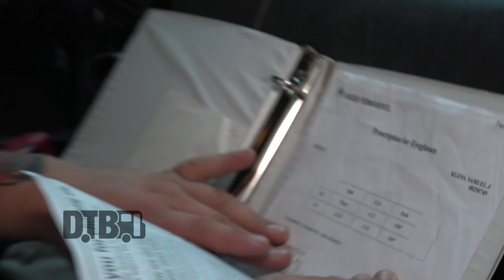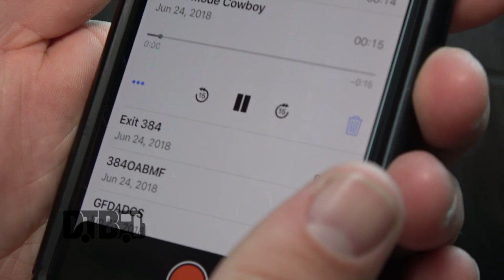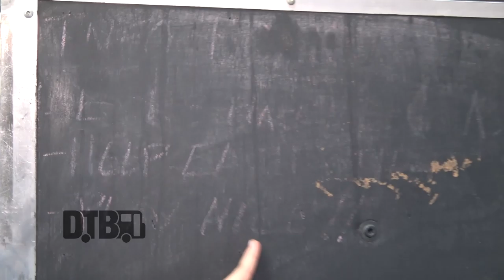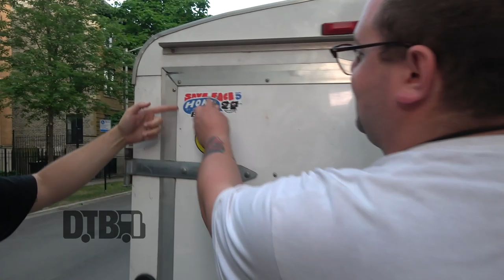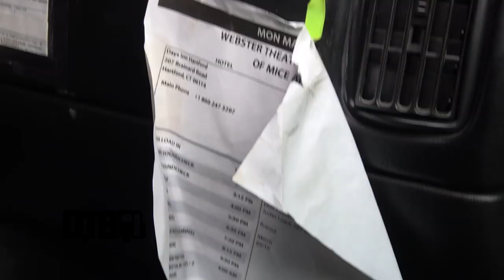Just Friends and Mom Jeans - BUS INVADERS Ep. 1503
On this episode of DTB’s “Bus Invaders”, we take you inside the touring vehicles of the rock bands, Just Friends and Mom Jeans, while on tour with Mayday Parade, State Champs, The Maine, The Wonder Years, and Stand Atlantic. Just Friends is currently supporting their newest album, Nothing but Love, while Mom Jeans is supporting their record, Puppy Love.

Information about this video:
Location - Aragon Ballroom in Chicago, IL

Keep up with them on:
Just Friends